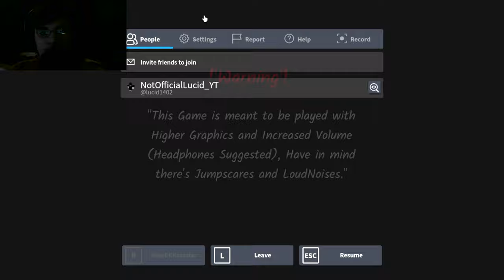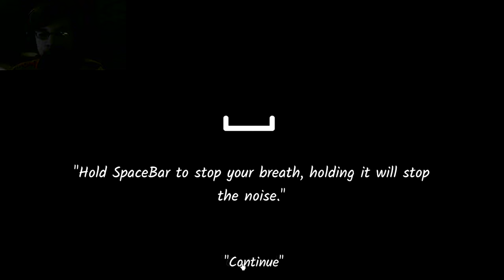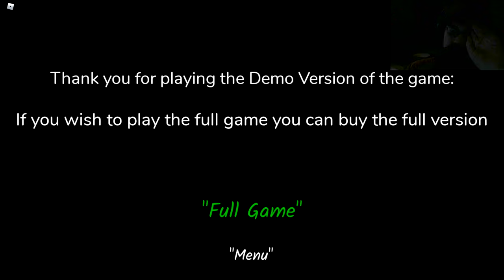Roblox Sleep Paralysis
also i could not find the video i was talking about at the end lol